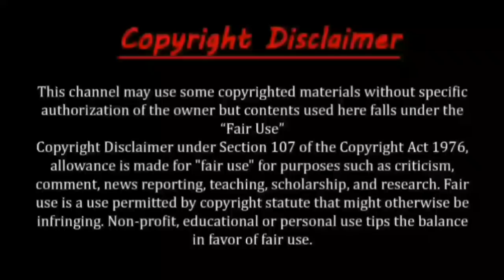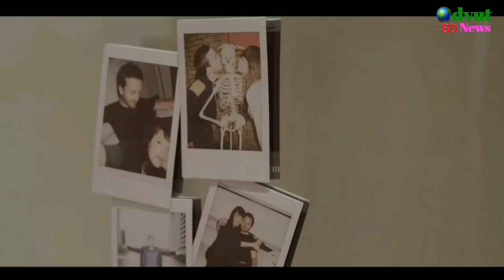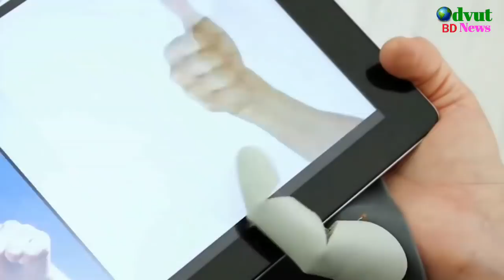এই আবিষ্কার গুলো পুরো দুনিয়ার মাথা ঘুরিয়ে দিয়েছে | 5 awesome new technology_amazon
HELLO FRENDAS WELCOME TO MY YouTube CHANNEL Odvut bd news, SO GUYS TODAY IN THIS VIDEO I WILL SHOWING YOU - এই আবিষ্কার গুলো পুরো দুনিয়ার মাথা ঘুরিয়ে দিয়েছে || 5 awesome new technology _amazon